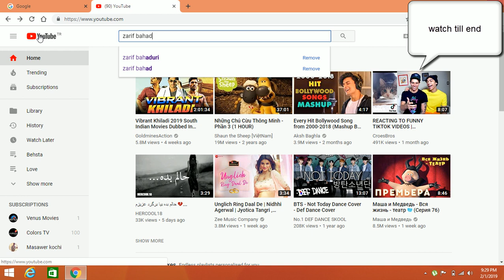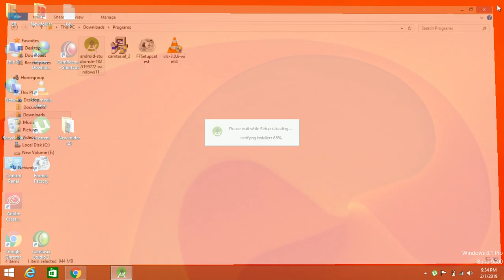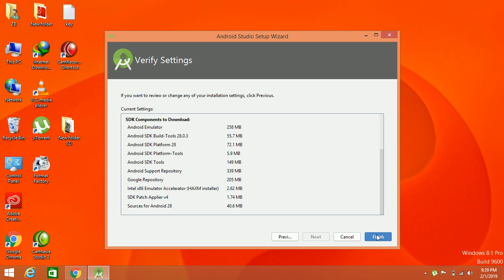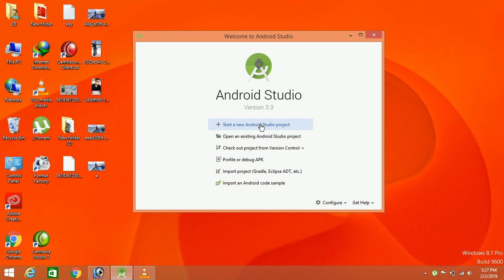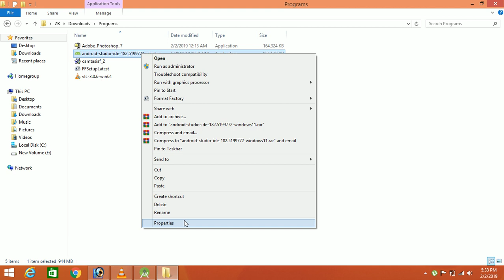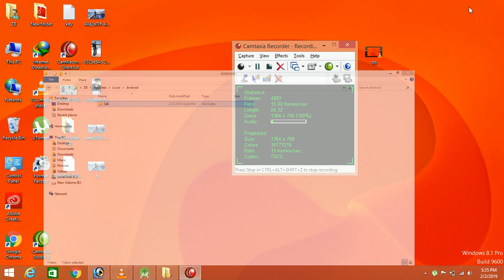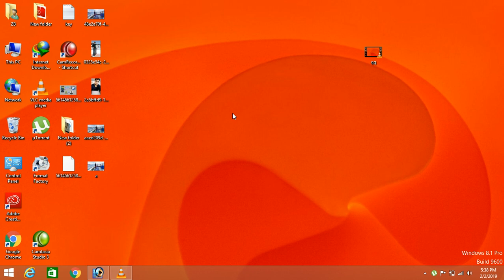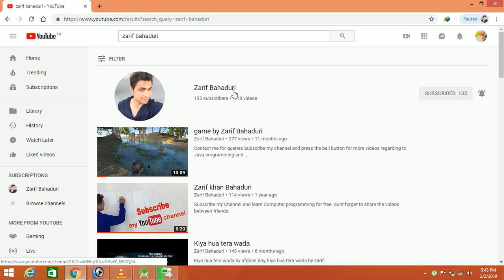How to Install Android studio in pashto